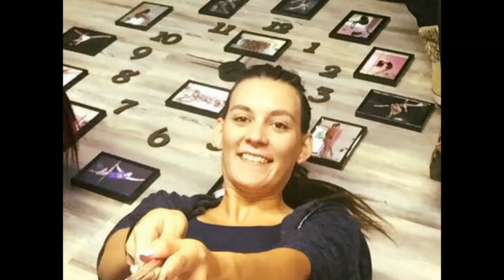Venus Pole Dance 2018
A Csapat 2018 évének esszenciája :)